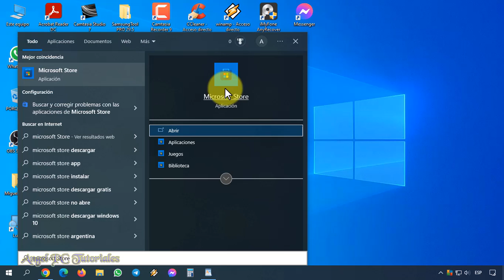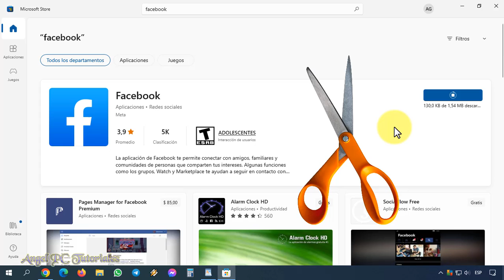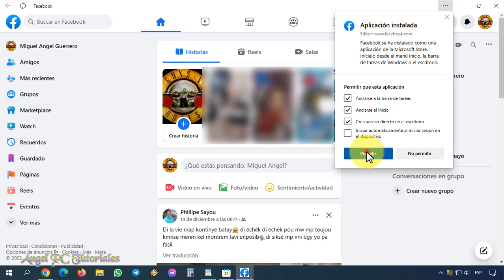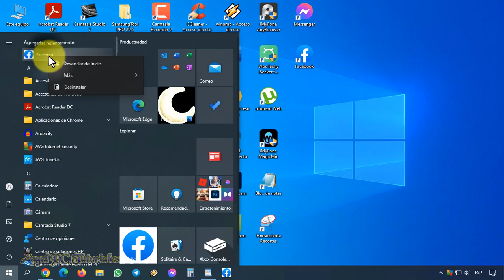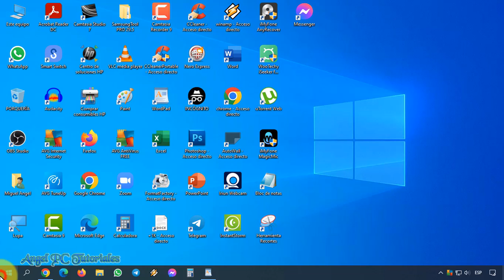DESCARGAR E INSTALAR FACEBOOK EN PC 💻 ✅ Última versión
Explico cómo descargar e instalar Facebook en PC Windows 10. A diferencia de Facebook desde el navegador, con la App en tu computadora podrás recibir notificaciones así la ventana esté cerrada. Si te arrepientes, y quieres desinstalar Facebook de tu ordenador, en este video también te explico a cómo hacerlo.

00:00 Bienvenida e Introducción.
00:19 Cómo descargar e instalar Facebook en PC Windows 10.
01:50 Cómo configurar y activar las notificaciones de Facebook.
03:33 Cómo desinstalar Facebook de mi PC Windows 10.